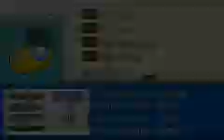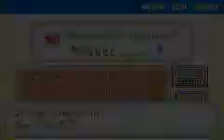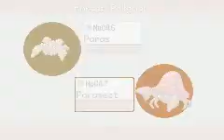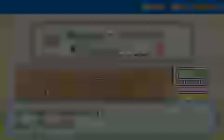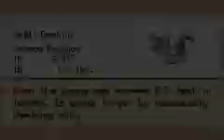Pokémon Fire Red Day/Night 38 Surf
And now we're going to catch some cool Pokémon!

This is a great hack of Fire Red, with these changes:
Day/Night system. (Real time! Be sure to enable the Real Time Clock in the VisualBoyAdvance menu!)
ALL Kanto Pokémon catchable! (Even Mew)
Some minor trainer changes (More Rocket ranks)
Weather effects on some routes (and weather simulation in Gyms)
Revisit SS. Anne

These patches were used to create this great version of Pokémon Fire Red:
Pokémon Throwback patch
Day/Night/Seasons patch
And my own minor edits